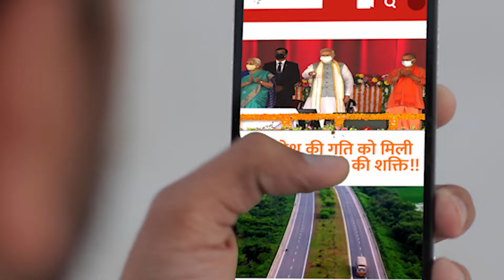जब मोदी जी काम अच्छा कर रहे हैं तो फिर डोनेट कीजिए और देश बदलने में योगदान कीजिये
भाजपा को डोनेशन देने के लिए क्लिक करें।